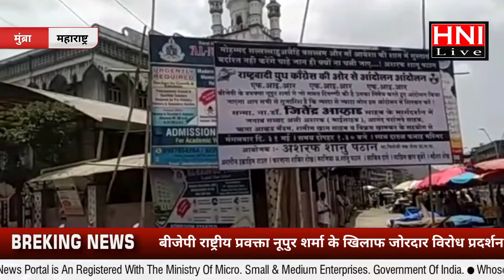मुंब्रा में भाजपा की प्रवक्ता नूपुर शर्मा,को गिरफ्तार करने मांग विरोध प्रदर्शन !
VisitUs: Online News Portal

Mo.9870428540